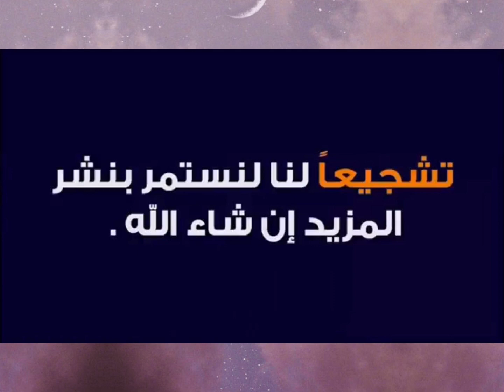إفريقي يتكلم عن موقف حدث له مع جزائري